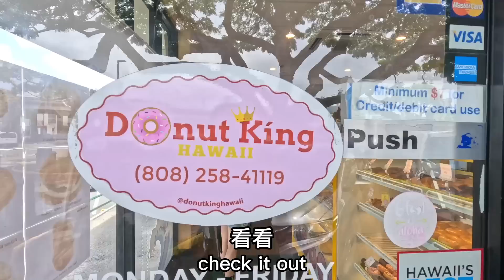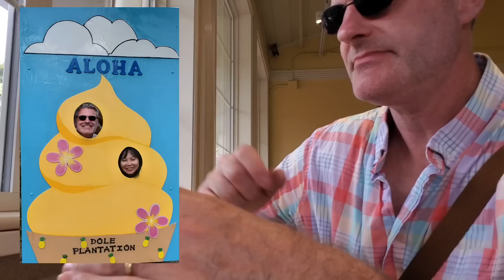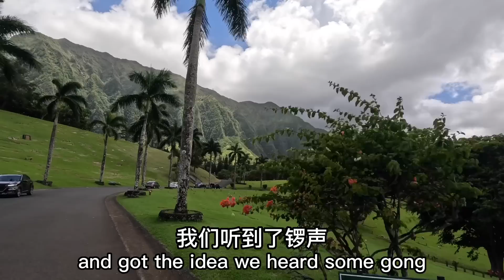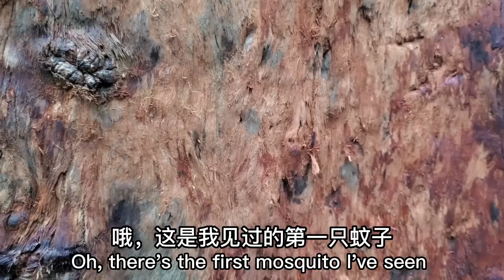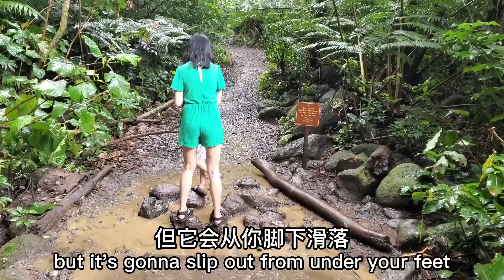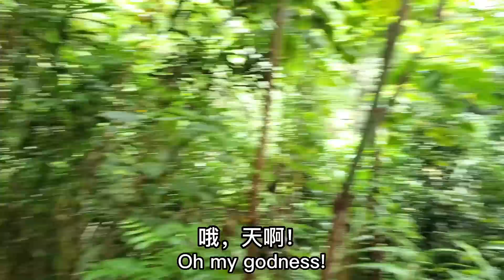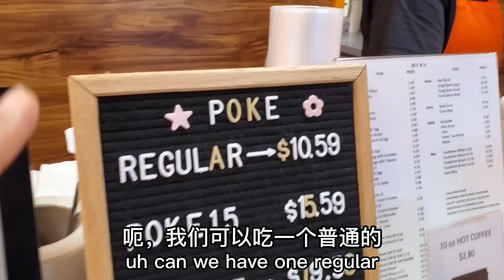Hawaii Last Episode: Exploring the Wonders of Hawaii 夏威夷最后一集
附有中英字幕 with subtitles
Join us for the epic finale of our Hawaii tour as we uncover the island's hidden treasures. Explore the Dole Plantation, driving up to the iconic Diamond Head, and hike to a breathtaking waterfall in Paradise Park. Immerse yourself in the beauty of Hawaii's landscapes and indulge in a thrilling adventure. Mahalo!

加入阿马和阿燕，一同探索夏威夷之旅的最后一集。探索多尔菠萝植物园，驱车前往标志性的钻石山，还有徒步至天堂公园的令人惊叹瀑布。沉浸于夏威夷壮丽的风景中，尽情享受夏威夷的景色。Mahalo！